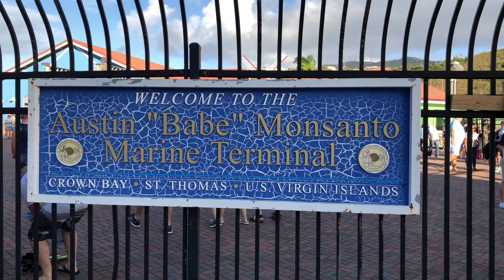Royal Caribbean Adventure of the Seas in St. Thomas USVI February 15, 2018 in 4K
Adventure of the Seas stops in St. Thomas and I visit Coki Beach